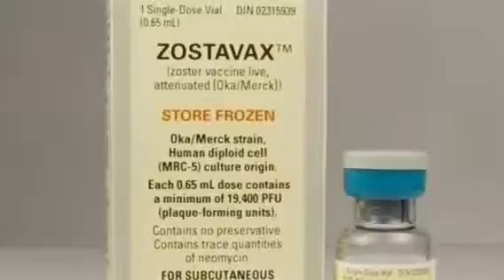Shingles Song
This is for Biology class